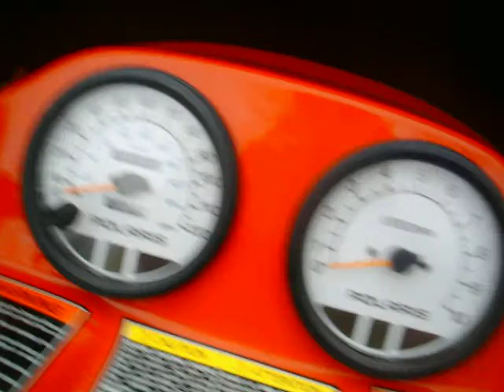Polaris X Edge 600 Snowmoblie overview Check it out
Polaris x Edge 600 Snowmoblie overview Check it out , these are a pretty fast sled and could be used for racing